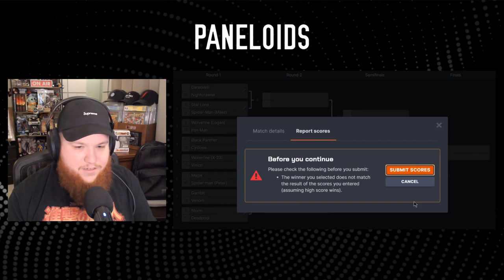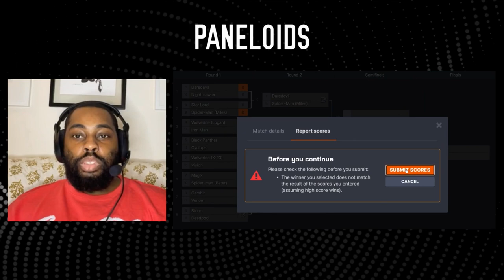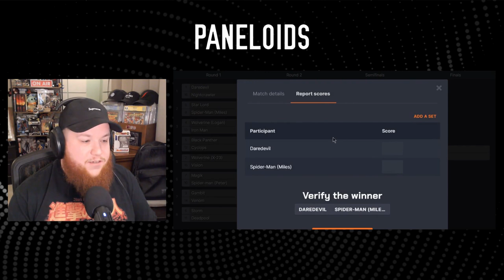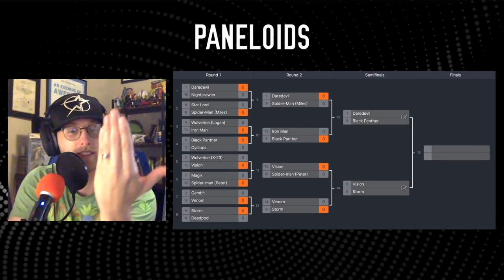World Marvel Superhero Tournament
Announcement: We are going LIVE!  Catch us on YouTube and Tik Tok every Wednesday, 7PM EST.

In this fun little episode, Dmitri, Jeremiah, and Kyle pit their favorite Marvel Superheroes against one another in a bracket style tournament. Make sure to stay after the outro jingle for some out of context bloopers!

For even more great Paneloids content follow us on Tik Tok, for the full videos of our interviews head on over to YouTube, and while you’re at it make sure to check out our Instagram and Twitter (@paneloids). Leave us a review on Apple, Google, Amazon, Etc. and we'll read it on our next episode. Make sure to DM us and let know!